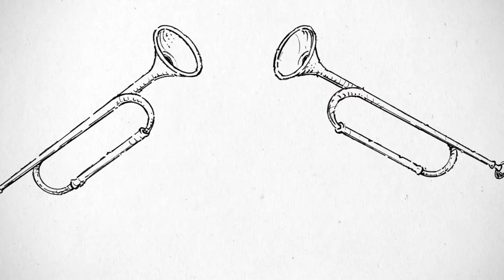Gość dnia - Sławomir Łosowski, lider zespołu Kombi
Zespół Kombi obchodzi w tym roku swoje 45-lecie .Już pojawił się nowy singiel pt. "Minerał życia", a za parę miesięcy ukaże się nowa płyta. Zapraszamy na rozmowę z liderem zespołu Kombi - Sławkiem Łosowskim.